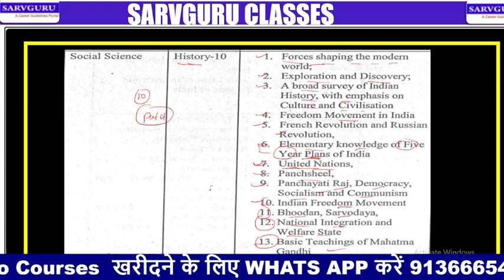D.el.ed Syllabus 2025| D.el.ed History Syllabus 2025| Delhi d.el.ed Syllabus 2025 History |Sarvguru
in this video we have talked about Delhi d.el.ed History  Syllabus 2025 .

Welcome to Sarvguru Classes -Delhi

Sarvguru is a career guidance portal. In our channel we are providing examination related tutorials including how to fill application form, how to appear in online counselling, etc

This channel does not make warranties about the completeness , reliabilty and accuracy of this information you find on this Youtube Channel (Sarvguru classes ),is strictly at your own risk .

This Youtube Channel and anchor will not be liable for any losses and/or damages in connection with the use of YouTube channel